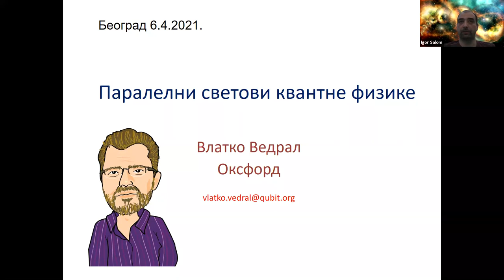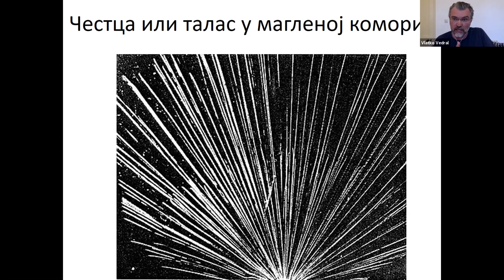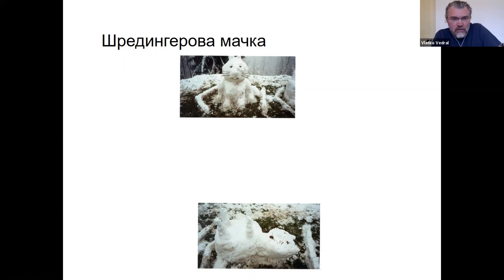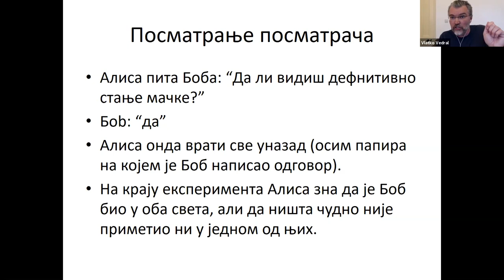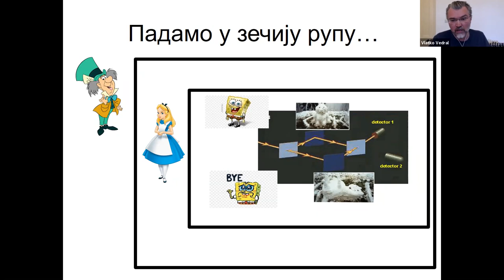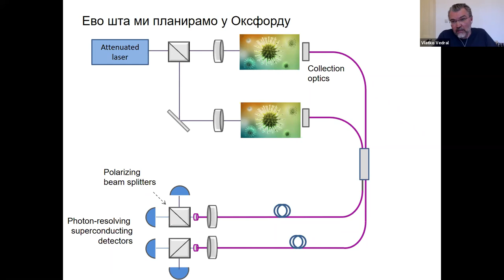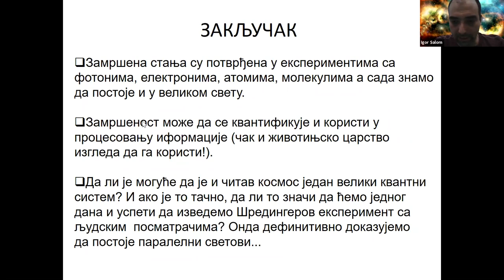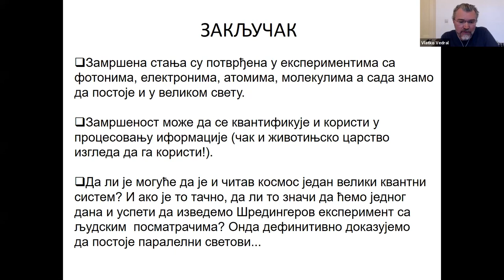Paralelni svetovi kvantne fizike \ prof. Vlatko Vedral \ Kolarac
Razumevanje kvantnih zakonitosti prirode predstavlja jedan od najzanimljivijih problema moderne teorijske fizike. Na koje sve načine i u kojoj meri možemo razumeti kvantnu fiziku, koristeći se znanjem i intuicijom klasične fizike? O ovim temama su najveći svetski umovi diskutovali još od nastanka kvantne mehanike pre jednog veka, počev od čuvenih debata između Ajnštajna i Bora, pa nadalje sve do danas. Ričard Fajnman, dobitnik Nobelove nagrade za fiziku, poznat je po iskazu "Niko zapravo ne razume kvantnu mehaniku". Pitanje na koje sve načine možemo da razumemo, ili makar pokušamo da razumemo, ovu fascinatnu fundamentalnu teoriju je otvoreno i danas, i još uvek predstavlja aktivnu oblast naučnog istraživanja.Cilj ovog ciklusa predavanja je da na jednostavan i pristupačan način opštoj publici predstavi različite načine razumevanja kvantne fizike, tzv. interpretacije. Nakon uvoda u samu kvantnu fiziku, fokusiraćemo se na četiri kvalitativno najznačajnija načina da se razumeju kvantne zakonitosti prirode. Upoređivanjem kvantne fizike sa klasičnom, kao i različitih interpretacija kvantne fizike međusobno, pokušaćemo da dočaramo publici fantastičan svet kvantnih pojava.

Vlatko Vedral
Rođen u Beogradu 19. avgusta 1971. godine, završio je Matematičku gimnaziju u Beogradu, a nakon toga diplomirao i potom doktorirao na Imperijalnom koledžu u Londonu 1998. godine. Trenutno je profesor fizike na Univerzitetu u Oksfordu i Centru za kvantne tehnologije Nacionalnog univerziteta u Singapuru. Objavio je preko 300 naučnih radova iz oblasti kvantne mehanike i kvantne teorije informacija. Njegovi radovi citirani su preko 30 hiljada puta. Takođe je radio kao profesor u Lidsu, i kao gostujući profesor u Beču, Singapuru i Kanadi. Autor je nekoliko knjiga, od kojih je najpoznatija "Dekodiranje stvarnosti: Univerzum kao kvantna informacija". Dobitnik je nagrade "Marko Jarić" za 2010. godinu.